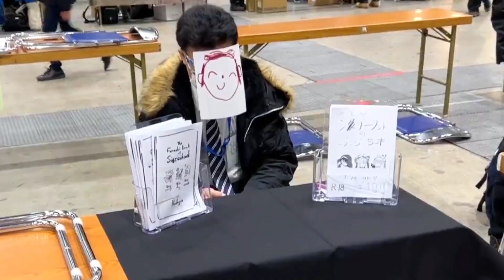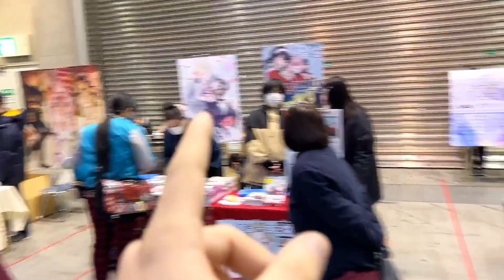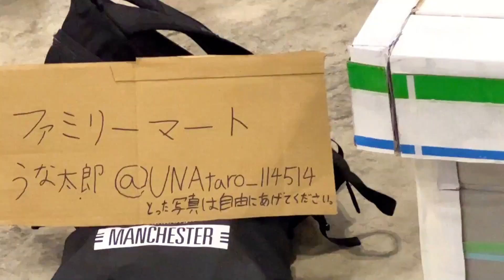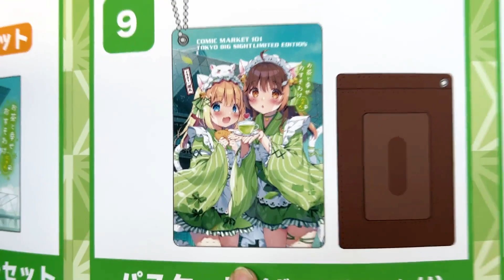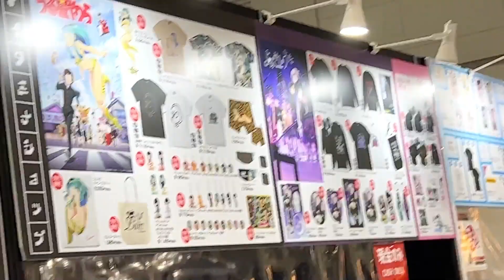El evento de ANIME y MANGA MÁS GRANDE del MUNDO - ¡Así es el COMIKET! (Tokyo - Japón)